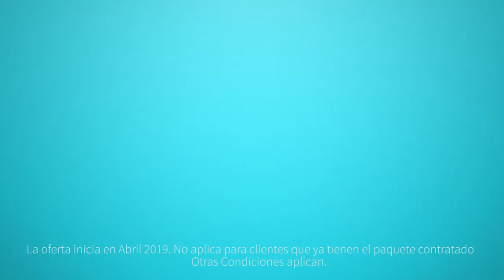Miembros de la Defensa Civil denuncian falta de asistencia y medicamentos